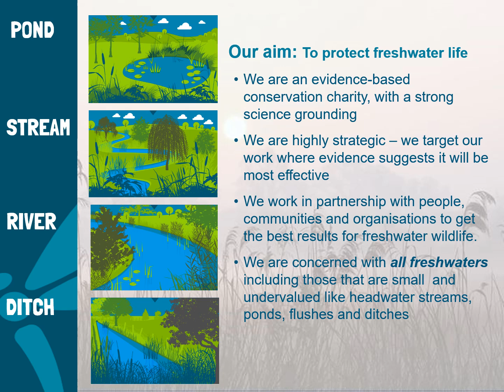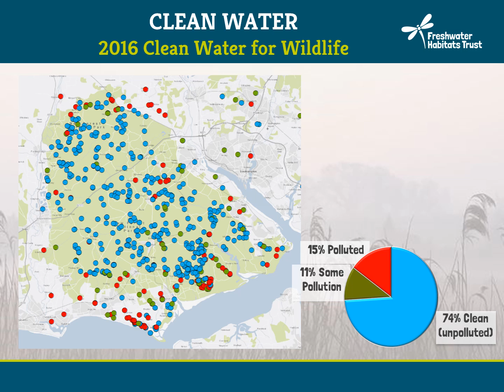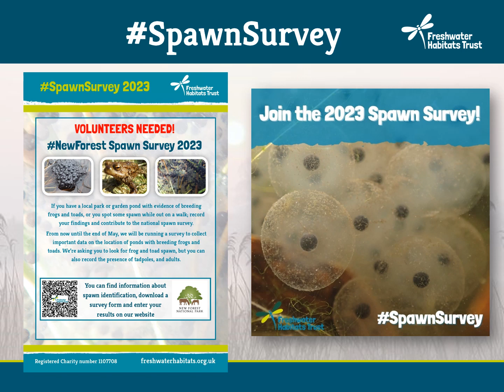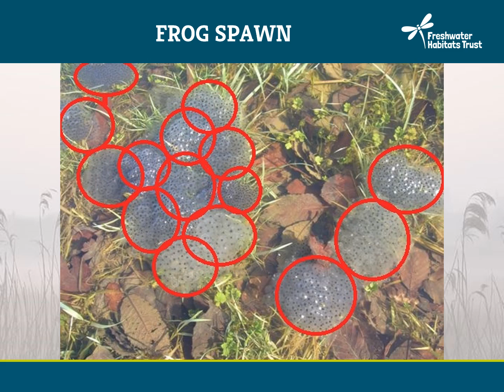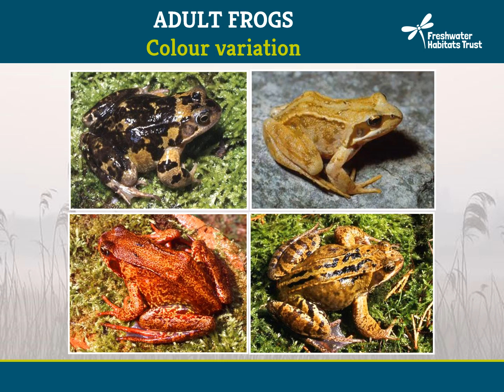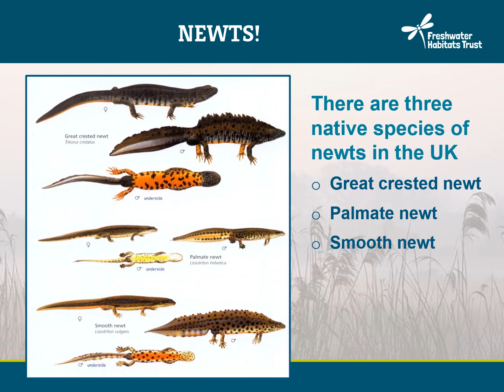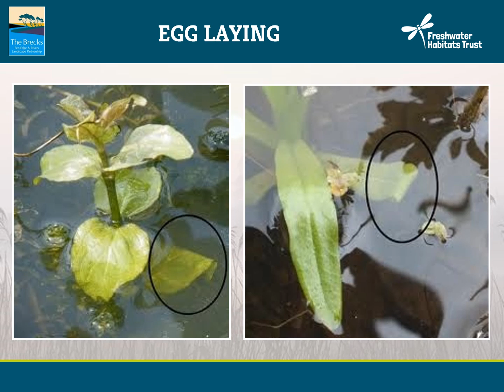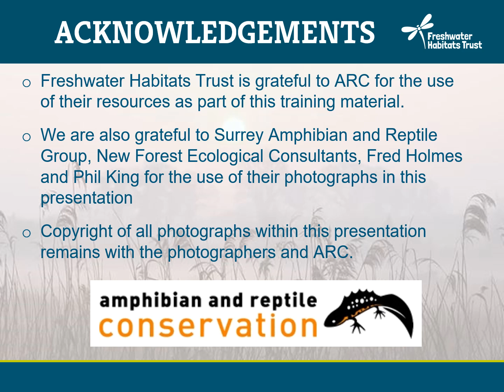New Forest PondNet Spawn Survey 2023 talk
Thea Margetts of Freshwater Habitats Trust introduces the 2023 PondNet SpawnSurvey and explains how people can get involved in the New Forest.